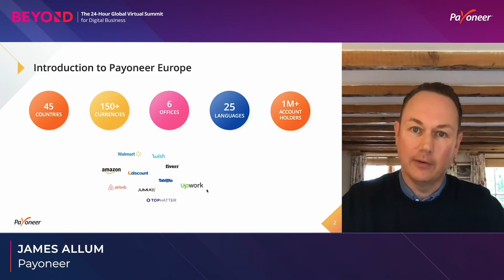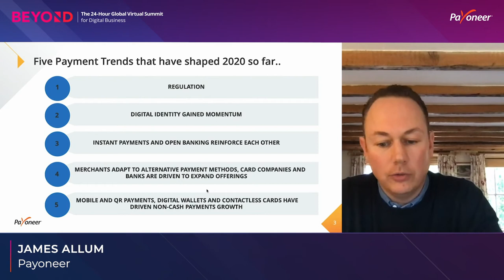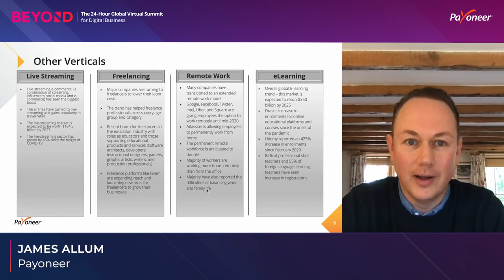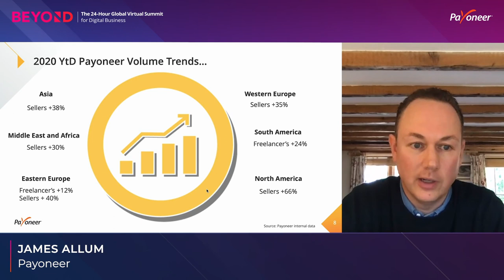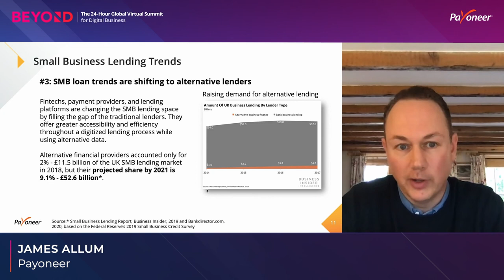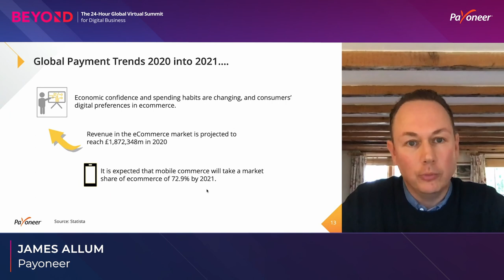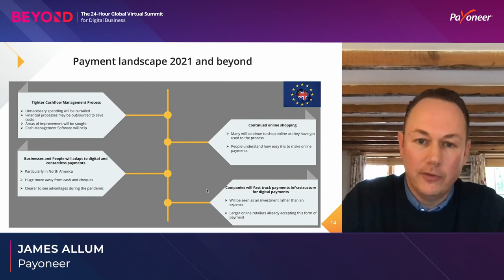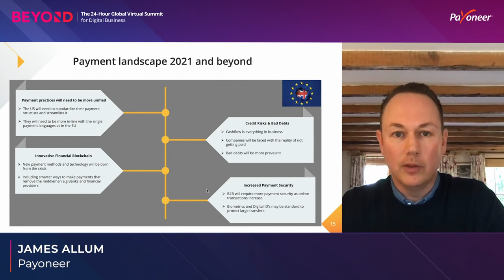Regional Spotlight: European Payments in a New World with James Allum, Regional VP, EU, Payoneer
Europe is a major hub for both eCommerce and outsourcing to freelancers of all professions. Whether it be importing goods into Europe from the east or using one of the region’s millions of freelance workers,  In this session, James Allum, Payoneer’s Regional Head of Europe, gives an overview of what is currently happening in this lively and lucrative market and how he sees the future shaping up for these industries in the region.